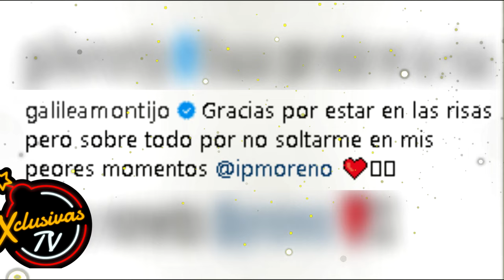Galilea Montijo le declara su amor a Isaac Moreno con poderoso mensaje